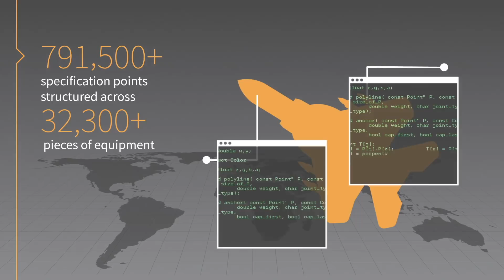Farnborough Air Show 2018: Leonardo T-100 - An integrated T-X contender for the USAF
John Sneller, Head of Aviation at Jane's talks to Marc Lindsley, Vice President of the T-100 Program at Leonardo DRS who provides us with an overview of the T-100 team, bidding for the T-X programme, and sales successes.